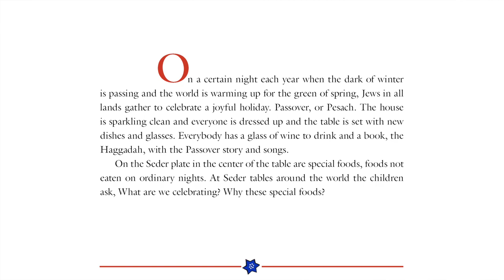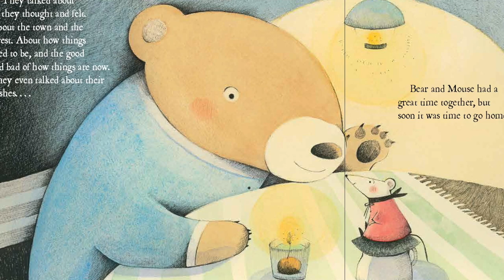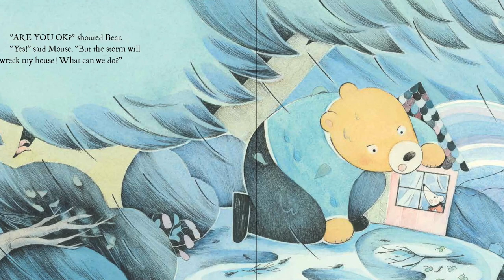Arthur Levine Shares 3 New Picture Books for Spring 21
THE FOUR QUESTIONS
Why is this night different from all other nights? Every year when families gather for the Passover holiday, the youngest child poses that question as part of the poetic Four Questions near the start of the Seder. The answers are no less than the story of a people bound in slavery, their suffering in a foreign land, and their ultimate liberation – the story of Passover. Experience a glorious art book, a beautiful gift for the kids who find the afikomen, and a wonderful way to experience Passover and its unique celebration of freedom.

BIG HOUSE LITTLE HOUSE
Little Mouse and Big Bear live on opposite ends of the same road, and they both would like a friend. But every morning, Little Mouse and Big Bear pass by each other, unnoticed. Until one day, their eyes meet! Soon enough they’re sipping warm tea together in Big Bear’s cozy home, and making plans to meet again the following Sunday When a nasty storm blows into town will it wreck everything they’ve built? This tale of friendship and bravery will warm your heart like a cookie and a warm drink shared with a friend.

WHAT OLLIE SAW
Ollie doesn’t see things the same way everybody else does (and he certainly doesn’t see things the same way his older sister does). Instead of cars in traffic, Ollie sees a circus parade. Instead of cows grazing in a field, Ollie sees deadly bison with sharp horns and hooves. And at school, instead of letters on the board, Ollie sees birds with pointy beaks, and fish with flapping tails in the big blue sea. Ollie knows he doesn't need glasses, because he likes the world better the way he sees it. But will his parents and bossy sister see things his way?

ABOUT LQ
Levine Querido is an independent publisher founded by Arthur Levine and distributed by Chronicle Books. LQ is on a mission to give voice to a world of talent while building a platform for previously underrepresented voices.